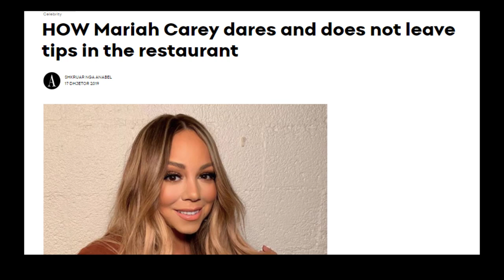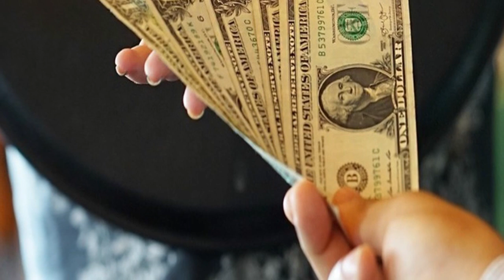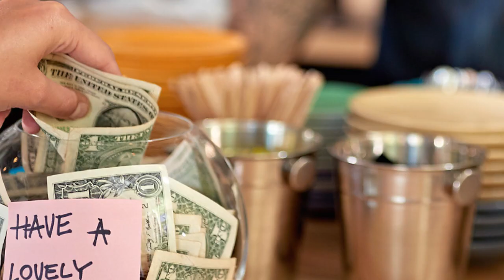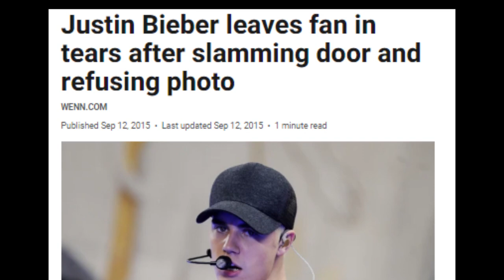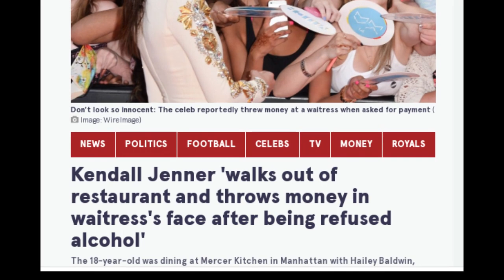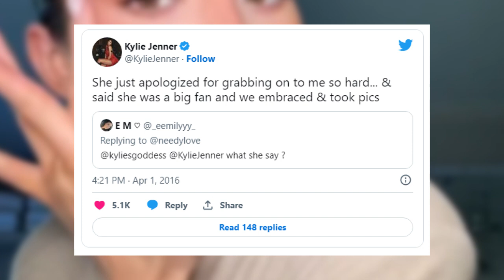Lempar Uang Ke Pelayan😡 Momen2 Sombong Seleb Hollywood Feat. Justin Bieber, Kendal Jenner & Kylie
For this time kita akan membahas momen2 sombong seleb hollywood feat justin bieber, kendal jenner & kylie jenner hingga mariah carey dan britney spears.